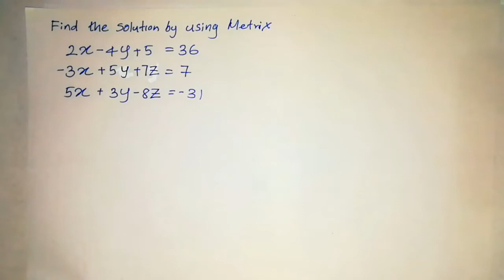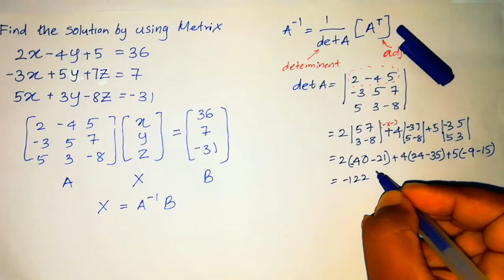How to solve simultaneous equation by Matrix - න්‍යාස භාවිතයෙන් සමගාමී සමීකරන විසදීම. Method 1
join our WhatsApp grup
How to solve simultaneous equation by Matrix -
 න්‍යාස භාවිතයෙන් සමගාමී සමීකරන විසදීම

nyasa ha nishchayaka bawitha kara samagami sameekarana wisadeema